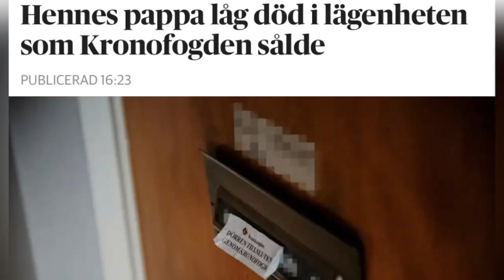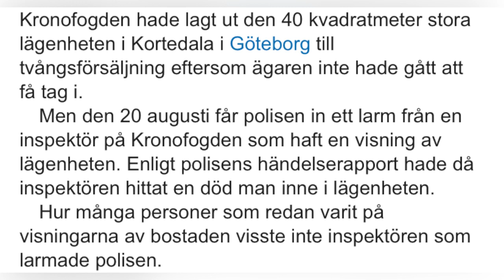السويد| وجدوا جثته تحت السرير عندما عرضوا شقته للبيع في المزاد